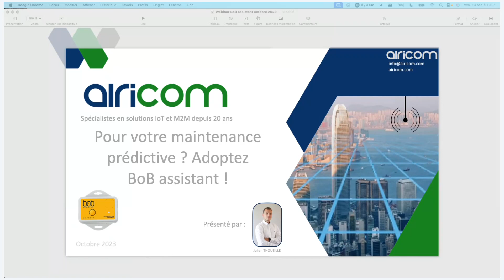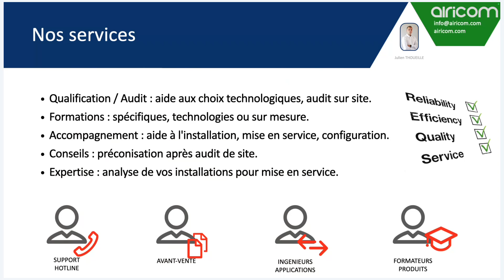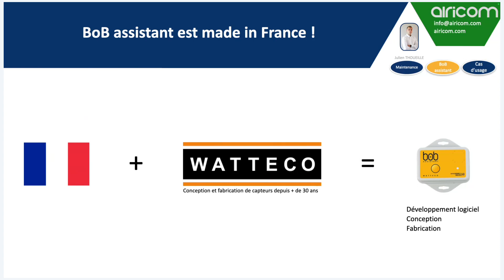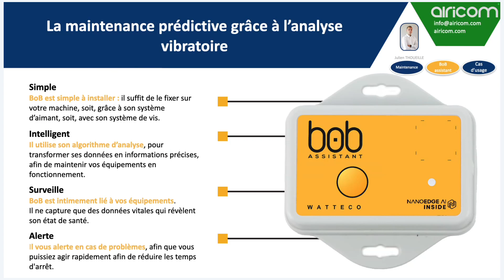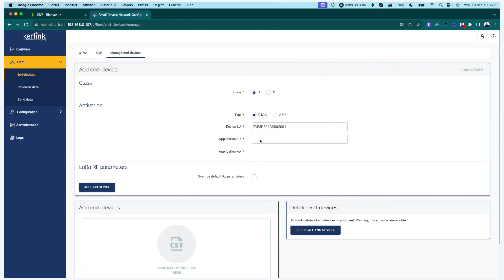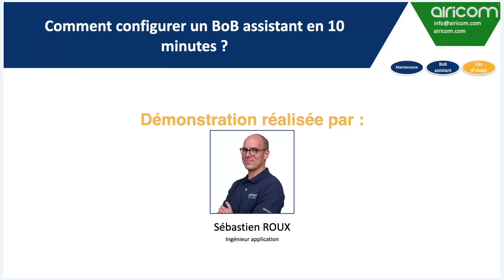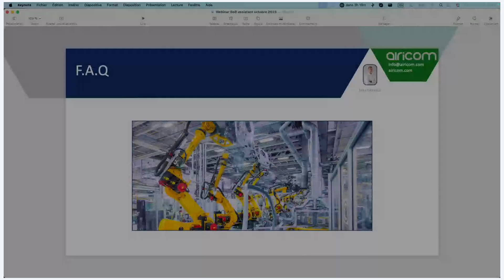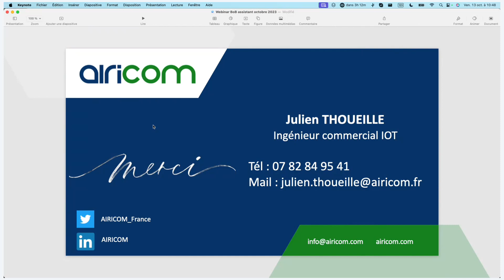Formation Technique : Comment installer simplement, un système de maintenance prédictive en 10mn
Présentation détaillée pour la mise en oeuvre d'une solution de maintenance prédictive à partir de capteur LoRaWan de notre partenaire WATTECO.
Ce capteur BOB Assisant, permet une analyse fine des vibrations de votre machines afin de vous avertir rapidement et le plus tôt possible d'une dérive vibratoire.